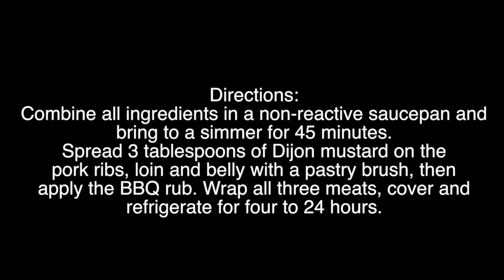Backyard BBQ Masters "Smoked Pork Ribs"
James Raffaniello prepares pork ribs in a Kentucky Bourbon and Apricot BBQ Sauce for the Backyard BBQ Masters summer series. (Video by Amanda Steen)